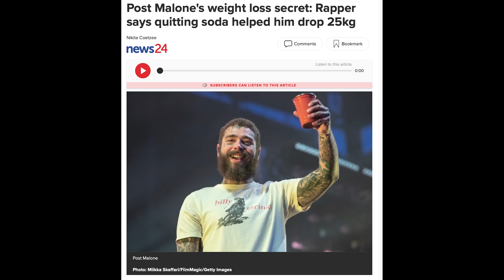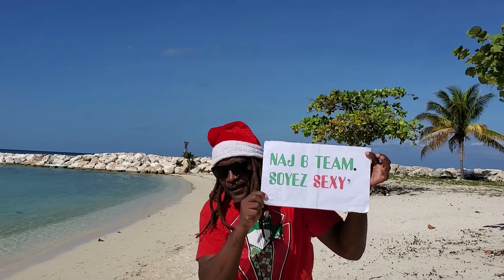Il perd 30 kilos JUSTE en arrêtant le soda : Le cas Post Malone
LIENS

Découvre comment Post Malone a réussi à perdre 30 kg en arrêtant simplement le soda ! Dans cette vidéo, je te révèle les détails de sa transformation étonnante et pourquoi les solutions pour perdre du poids peuvent être plus simples que tu ne le penses. Ne rate pas cette histoire inspirante de changement de vie et de décision facile qui a eu un impact massif sur la silhouette de Post Malone.